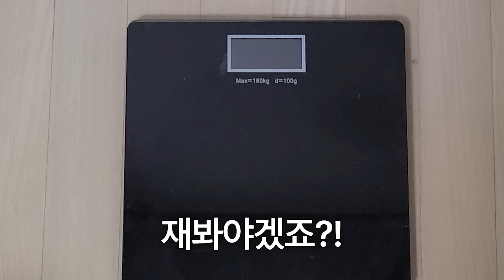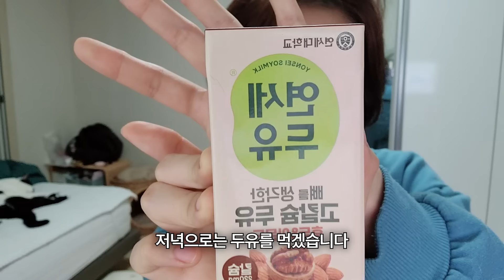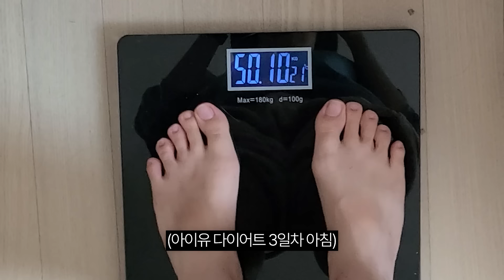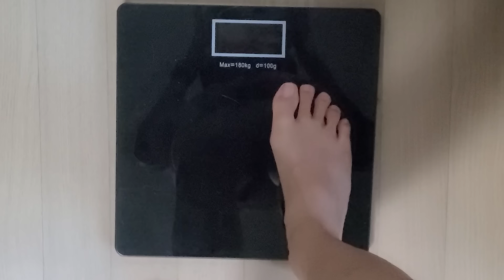3일 만에 -4.8kg?! 아이유 다이어트 브이로그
여러분들이 정말 많이 추천하신
아이유님 다이어트를 해보았습니다

인생에서 단기로 한 번쯤 해보는 것은 괜찮지만
장기적으로 하시면 진짜 위험합니다
(아이유님도 유퀴즈에서 하신 말씀)

저는 단기로 해서 몸이 가벼워지고 맑아진 느낌이었습니다만
장기로는 절대 하지 마세요

5kg까지 빠지신 분들도 계시다고 들었습니다만..

저는 몸무게가 많이 나가는 편은 아니라서
그 정도로는 빠지지 않았습니다.

제가 해주면 좋을 거 같은 다이어트를 댓글로 추천해 주세요✨💜

이번 주도 마무리 잘 하시고 늘 건강하셨으면 좋겠습니다